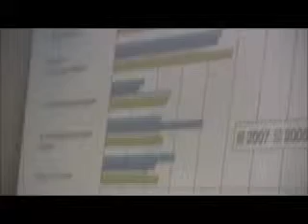Littering-Konzept der Stadt Bern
Am 4. Februar zeigt die Stadt Bern auf, wie sie im Kampf gegen Litterin vorgehen will. Hier einige Ausschnitte von der Pressekonferenz.